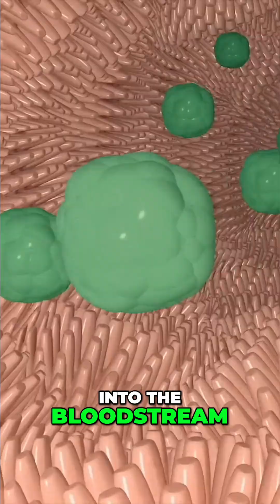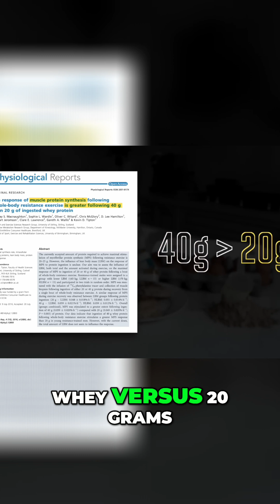Protein Intake: How Much Can Your Body Actually Absorb?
Does your body waste protein if you eat too much at once? Absorption versus utilization—separating fact from fiction. The science behind protein intake, debunking old myths and revealing the latest research.